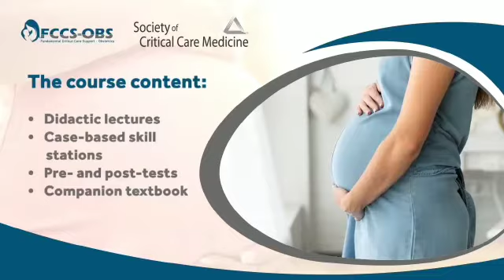FCCS OBS Intro Video